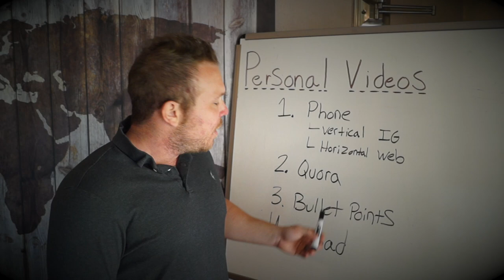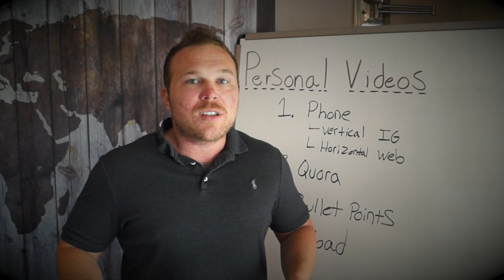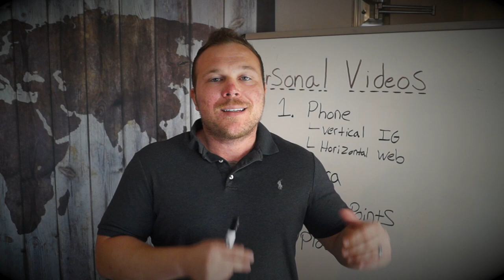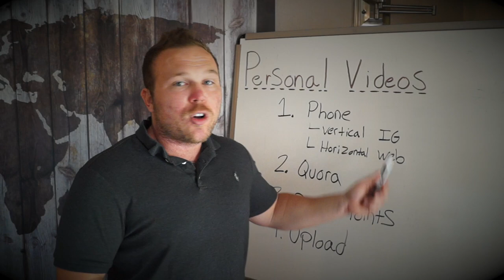Personal Website Videos | How to make videos for your business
In this video Brad Smith explains how to make specific videos for your business on your website and social media channels.